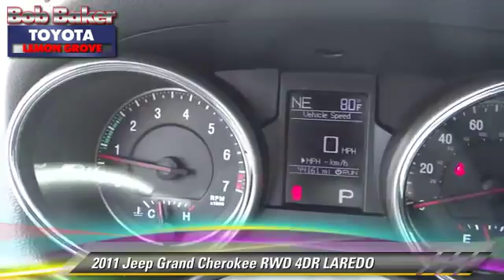Bob Baker Toyota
6800 Federal Blvd near San Diego La Mesa Spring Valley Broadway Heights Redwood Village National City El Cajon CA 91945

[DFIN:3:2964907:I:4071:5FEDED37:634c82f308c34e43fd1873ac856b4008]